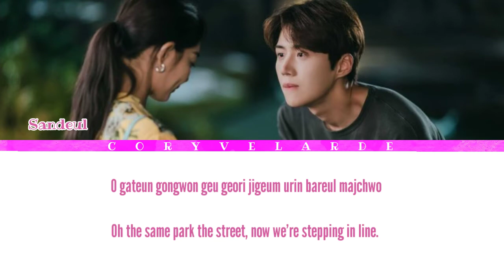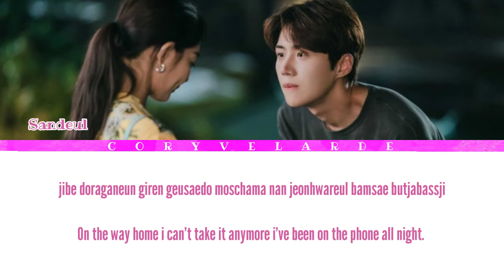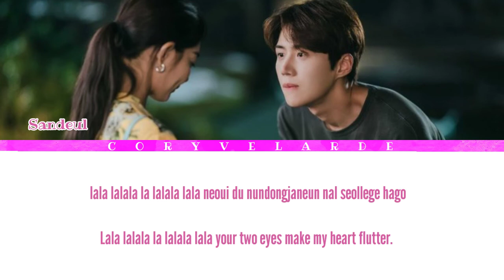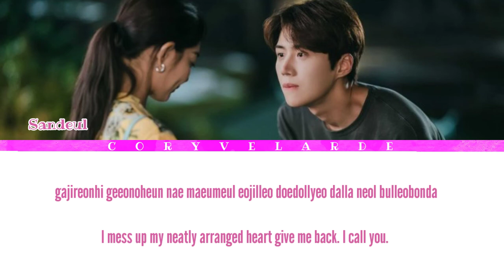Sandeul "The Image Of You"(Remains in my memory)Hometown Cha-Cha-Cha OST Part 6[Color Coded Lyrics]